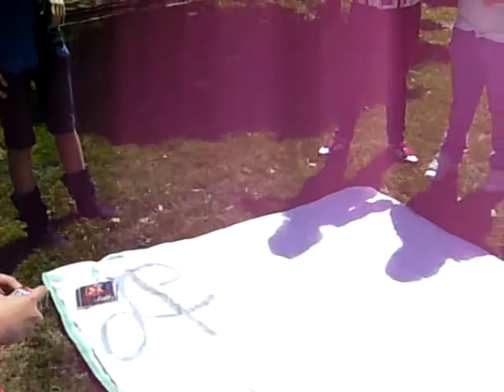preparando pancarta para la quedada de anahi en sevilla